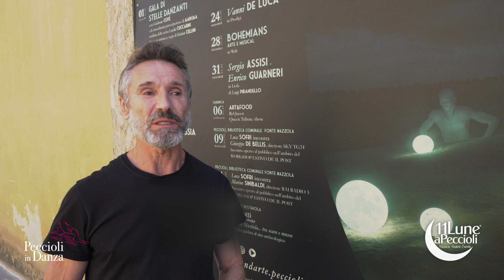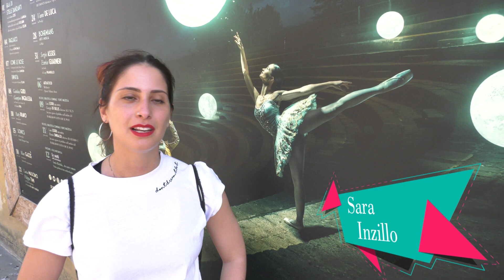Peccioli in danza 2019 - Interviste Docenti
Direzione artistica Kristian Cellini - Peccioli in danza 2019
Spettacoli 1.7 luglio 2019
Workshop 2,3,4 luglio 2019
Concorso 5 luglio 2019